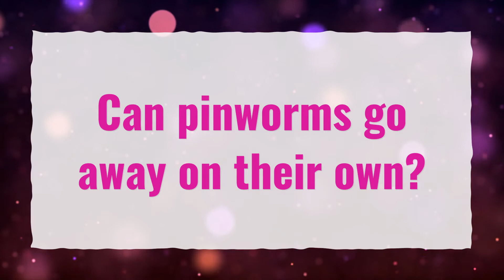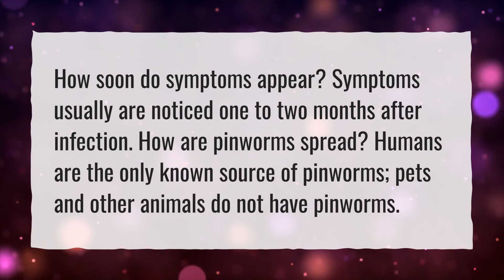Can pinworms go away on their own?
More About Pinworms In Poop • Can pinworms go away on their own?